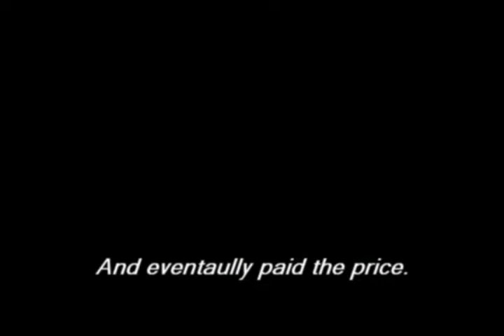scotland Vs japan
under 2os scotland game in canada